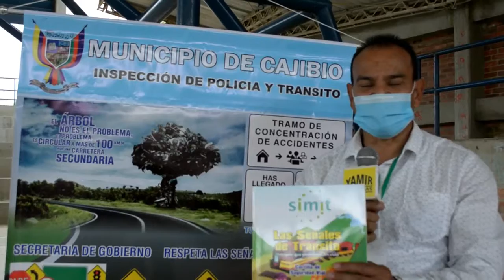jornada de seguridad vial en Cajibío.